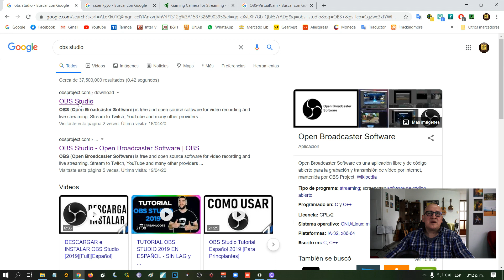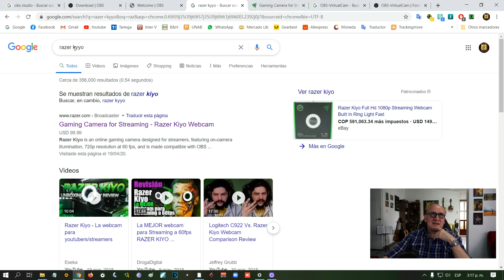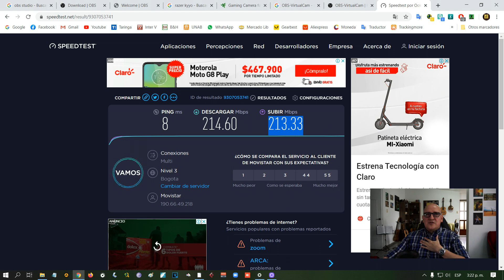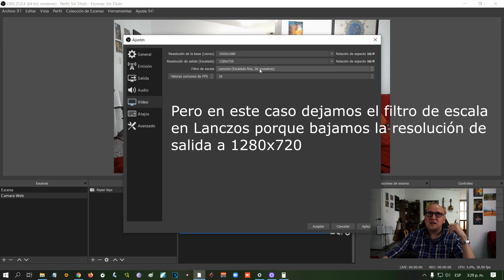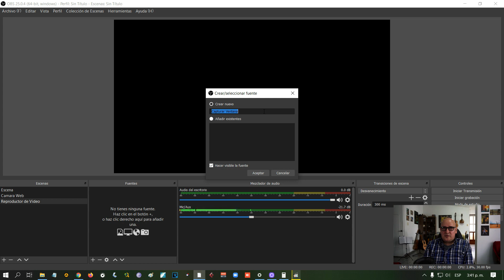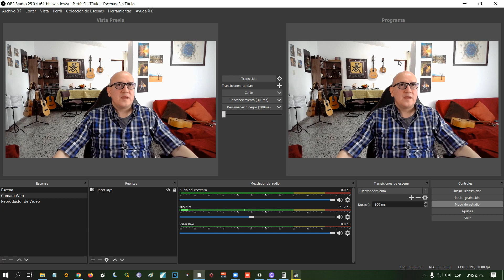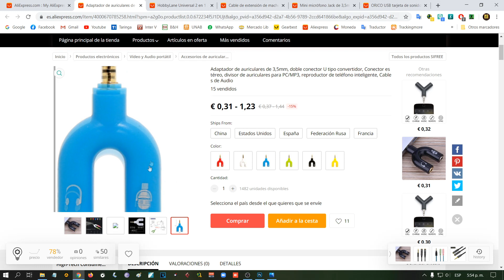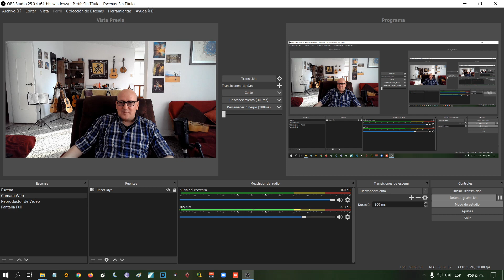OBS Tutorial 2020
Siempre pensé que transmitir en vivo por Facebook Live era solo darle al botón transmitir y ya, nunca estuve tan equivocado en la vida.

Paginas de Youtube con tutoriales sobre las diferentes configuraciones de OBS